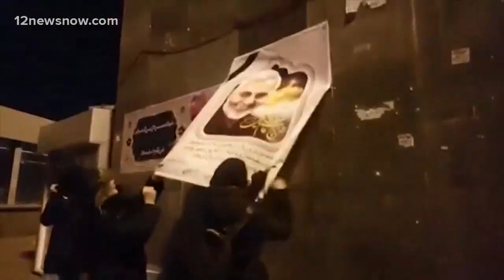Iran announces 1st arrest after days of protest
Iran announced its first arrest of those involved in last week's downing of the Ukrainian airliner. The government continues to deny any involvement.